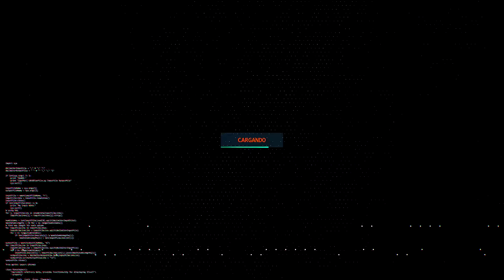EL MEJOR ALERÓN PARA EL CAMARO DE FIDEL MARCA REGISTRADA!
Mándanos mensaje por INSTAGRAM para cotizar cualquier accesorio que busques y te lo importamos de cualquier lugar del mundo, enviamos a todos los países.

Los veo en el camino, y deja que tu auto hable por ti...
ATROXCUSTOMS